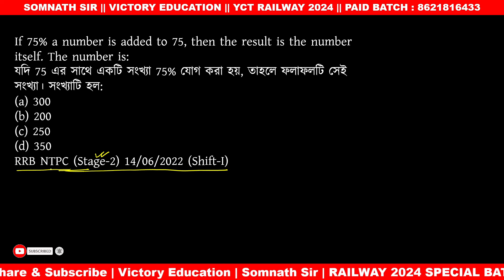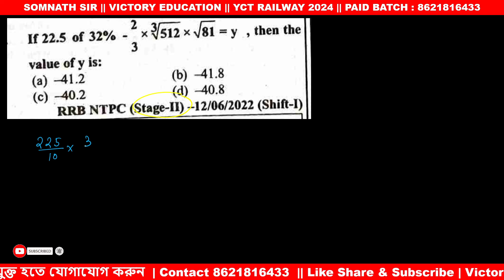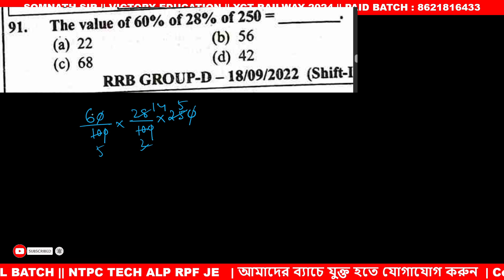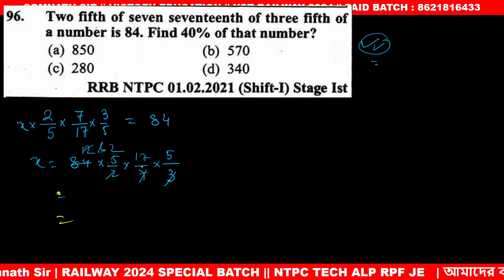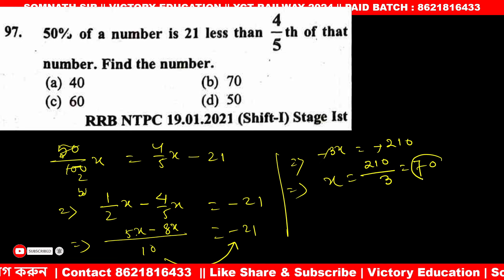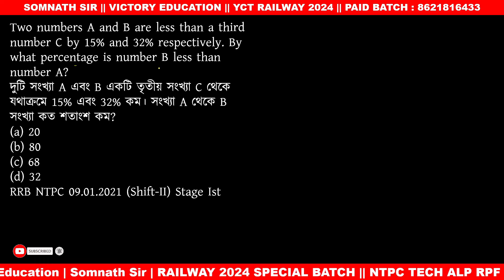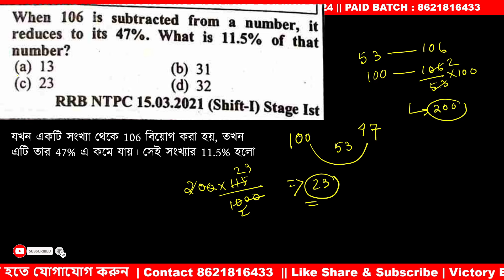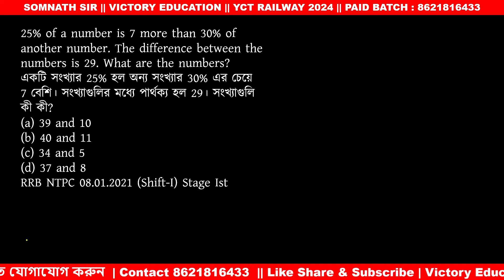শতকরা || PERCENTAGE ALL TYPES || YCT Railway 2024 || PART 1 || NTPC ALP TECHNITIAN JE GROUP d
Percentage Math in Bengali YCT Book
শতকরা || PERCENTAGE || PART  1 || YCT RAILWAY 2024 || NTPC JE RPF GROUP D || Somnath Sir
Railway Technician Vacancy 2024
Railway CBT 1 Vacancy
Railway Full Exam pattern
Railway Math Class
Special math
Percentage Railway LIVE
Railway Science Class
Railway Science Class in Bengali
Railway Science MCQ Class
Railway Special Short Science TRICK
Railway Special Science Best Course
Railway Special Somnath Sir Class
Victory Education Science Class Somnath Sir
Human Digestive System in Bengali MCQ
Railway Previous Year MCQ Shift Wise
RRB Group D 2022 All Shift Wise Science MCQ Analysis
RRB NTPC 2022 Shift Wise PYQ
Hard Shift RRB Science MCQ with Proper Explained
NCERT Science Composition for RRB 2024
RRB 2024 Best class Science
RRB 2024 Science Preparation
Victory Education Special Science Course
By
Somnath Sir [ 5 Years Experience in Teaching]
Contents:
1) Science PCB Fundamental Zero to Hero Class
2) Conceptual All Numerical
3) NCERT Based Special Notes
4) All Previous Year Question Compile with Smart Class
5) Doubt Clearing Session

Somnath Sir, best railway class.
Railway Science Classes
Railway Special Math Class 2024
Railway GI Classes
Railway 2024
RRB 2024 All Vacancy Updates
Railway 2024 Calendar
Railway CBT Examination Details 2024
railway Class for NTPC JE ALP Technician and RPF
For PAID BATCH: